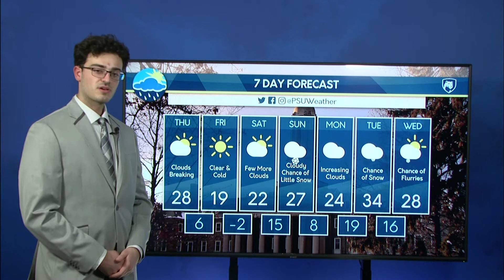Joey Walkers Thursday Evening Forecast (01/20/2022)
Joey Walker brings you the latest update on the plummeting temperatures and potential snow.